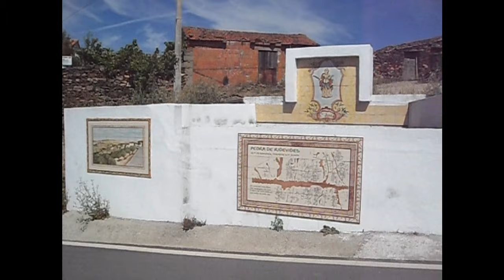SANTA JUSTA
Pormenores
CONCELHO DE ALFÂNDEGA DA FÉ